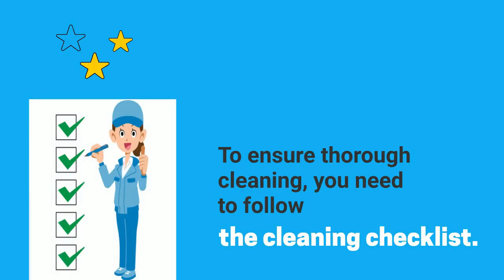Your Ultimate End of Lease Cleaning Checklist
Are you living as a tenant in Brisbane? Then you should understand the importance of end of lease cleaning process so that you can easily get your bond amount without any further disputes. If you are thinking of doing this process on your own, then this video is perfect for you. Here you will find the ultimate end of lease cleaning checklist that will make this process easier for you. Consider all the points and try to clean your whole house within the time limit. You can also think of hiring professional bond cleaners in Brisbane if you have no time to do all these tasks. For more detailed information, you can visit the